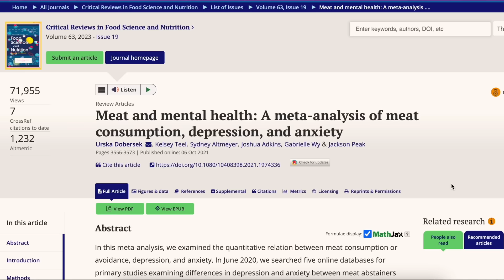11 Surprising Side Effects Of The Carnivore Diet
Hello everyone!

In todays' video we're talking about some subtle ways I've noticed my life has changed since eating an animal-based diet. I wasn't looking for these but I'm so glad they're here!

Timestamps:
00:00 I Wasn’t Expecting These
00:19 Why Red Meat Makes Me Happy
01:21 What About Mental Health?
03:22 What About Brain Fog?
04:22 Sleep Can’t Possibly Be Affected By Diet
05:18 Anyone Else Experience This?
06:45 My Wife Said It Was Okay To Talk About This
08:13 Less Time Doing XYZ
08:41 I Stopped Spending Time In This Room Of My House
10:15 Restaurants Have Lost Their Luster
10:32 I Appreciate My True Friends
11:07 An Everyday Bonus

— Storey's Guide to Raising Sheep
— The Backyard Sheep: An Introductory Guide to Keeping Productive Pet Sheep
— Premier1 42" Sheep/Goat Fence (double spike)
— Premier1 35" Sheep/Goat Fence (single spike)
— Premier1 Electric Netting Starter Kit
— Sheep Minerals Premix (best for pregnant or overwintered sheep)

We practice REGENERATIVE agriculture on a small scale.

better soil | better plants | better animals

ABOUT Homesteading with PJ!

Hi! I’m PJ, and my family loves the homesteading life! It’s something my wife and I have always wanted to do, but we grew up with ZERO HOMESTEADING EXPERIENCE! We grew up in beautiful southern California, 15 minutes away from the beach. As amazing as that was, we both dreamed of a life closer to land and animals. After getting married and moving to Utah, our family slowly grew. We had become a family of four living in a townhome with a small backyard filled with potted plants.

In 2019 we dipped our feet into homesteading on 1 ¼ acre lot in Utah. In 18 months we were ready to do this for real. So in 2021 we packed everything up and moved to North Carolina to 12 acres and we love every inch of our homestead!

We raise sheep and have big plans for:
• grass-fed lamb
• meat chickens
• laying chickens
• heritage breed pork
• honey
• vegetable garden
• perennial food forest
• and more

Thank you for The Office!